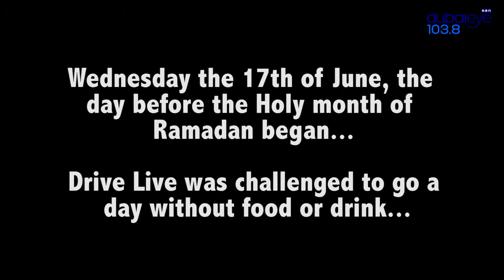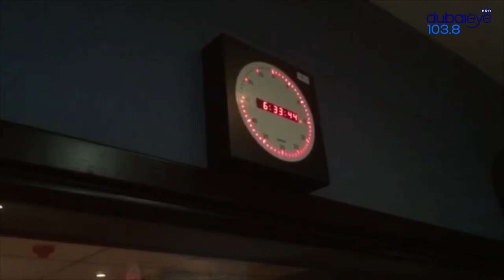Drive Live Fasting Challenge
Drive Live's Tim Elliott and Alex Hirschi challenged themselves and  fasted for the first time yesterday... We asked them to shoot a video diary to document their experience... Here's whats happened behind the scenes...